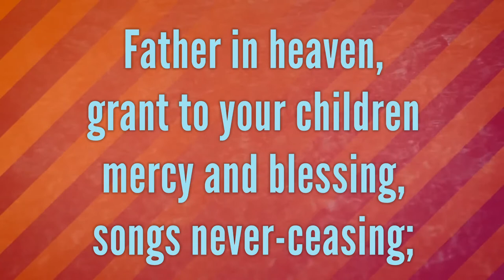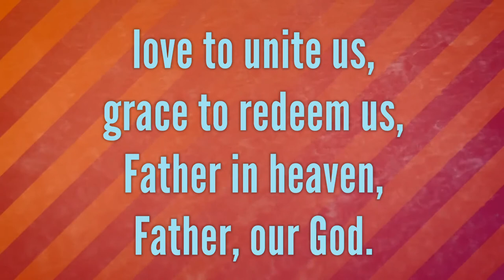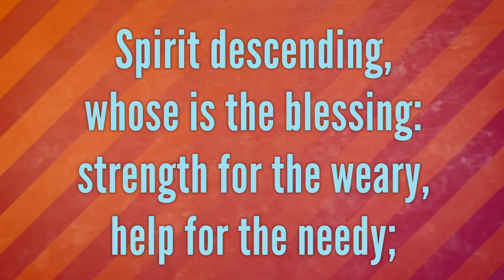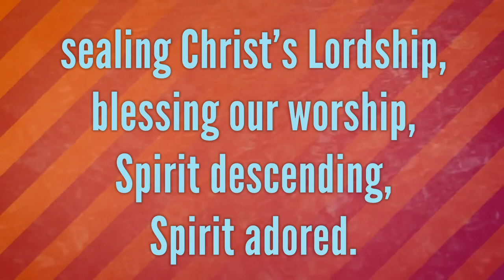Father in heaven